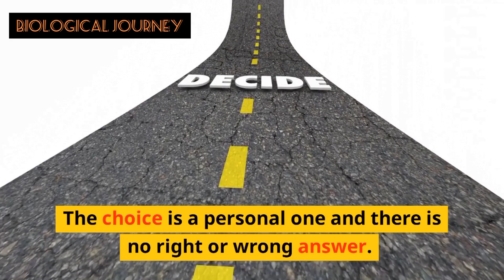Hairs On Penis & Vagina | Pubic Hairs | Function of Pubic Hairs